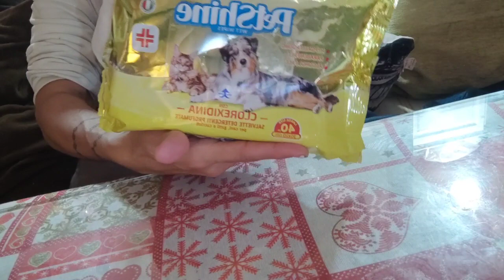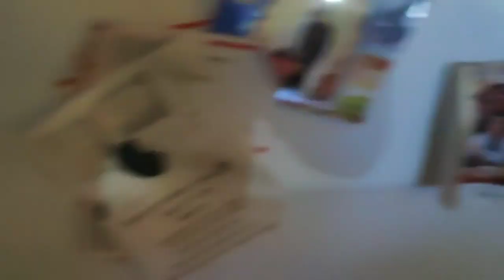hablando de lo mala q he estado ,mientras , arreglo a mi gatita.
Hay os dejo mi mail x si algún
privado o empresa, quiere
colaborar con mi canal. O para
hablar conmigo x privado.Redes
Sociales.
MonicaRuizCalvente.
monicaruizcalvente_21
tictoc.
Monicaruizcalvent
Mi mail.